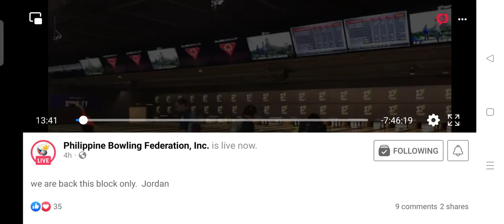win win win...men's singles bowling - Philippines vs UAE